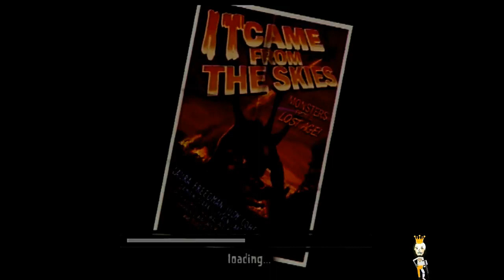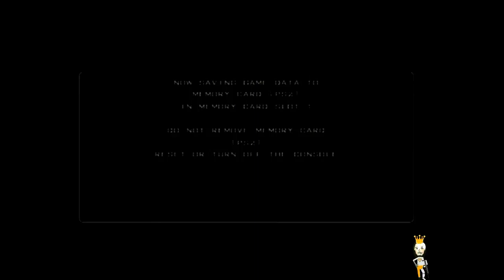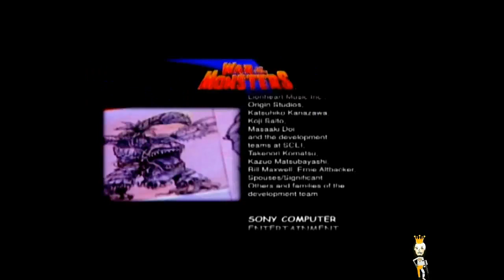War of the Monsters Preytor Playthrough Playstation 2